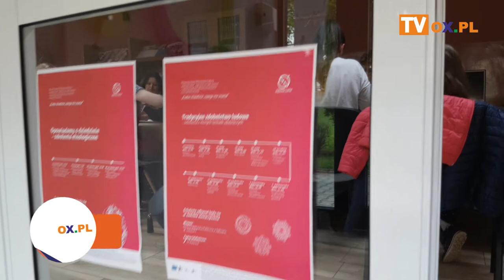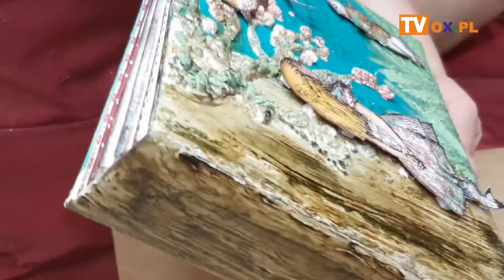Tradycyjne zdobnictwo ludowe w Dębowcu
Stowarzyszenie miłośników kultury Dębowczanie
┌ Rozwiń Opis
w ramach projektu "Cudze chwalicie swego nie znacie"- prowadzi ciekawe szklenia z zakresu kultury ludowej na obszarze Cieszyńskiej Krainy.